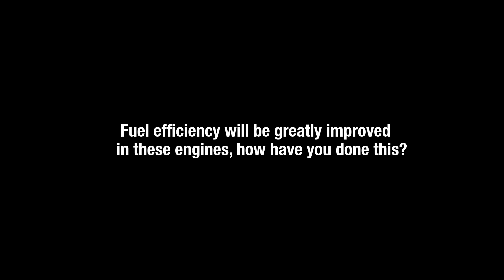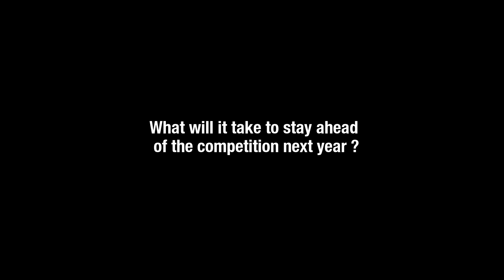FORMULA ONE -2014 - Renault Energy -Interviews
During the presentation at Paris Air Show of the new Renault Energy F1-2014 engine, Christian Horner (Team Principal Red Bull Racing), Alain Prost (4x F1 world champion, Renault ambassador), Jean-Michel Jalinier (President & Managing Director Renault Sport F1) and Rob White (Deputy MG -Technical Renault Sport F1) answer our questions about the new turbo engine and changes in the regulation of 2014 Formula 1 World Championship.
Subtitles & Video of the presentation coming soon !

Lors de la présentation au Salon du Bourget du nouveau moteur Renault Energy F1-2014, Christian Horner (Team Principal Red Bull Racing), Alain Prost (Quadruple champion du monde de F1, ambassadeur Renault), Jean-Michel Jalinier (PDG Renault Sport F1) et Rob White (DG Adjoint-Technique Renault Sport F1) répondent à nos questions à propos de ce nouveau moteur turbo et des changements dans la réglementation du Championnat du Monde de Formule 1 pour 2014.
Sous-Titres & vidéo de la présentation prochainement.